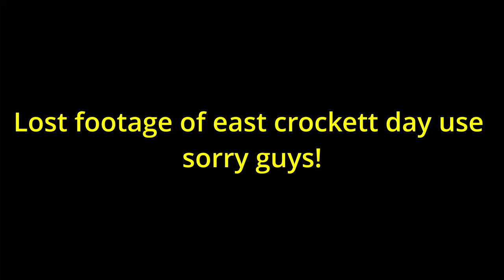Caddo - LBJ Grasslands, Coffee Mill Lake Campground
Caddo   LBJ Grasslands, Coffee Mill Lake Campground, West Lake Davy Crockett Campground, East Lake Davy Crockett Day Use Area, Bois D' Arc Trailhead Campground.